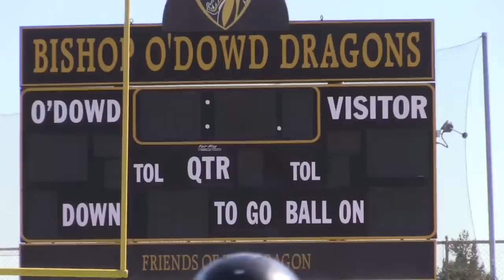Bishop O'Dowd (Oakland, CA) Dog Days of Summer - 2014